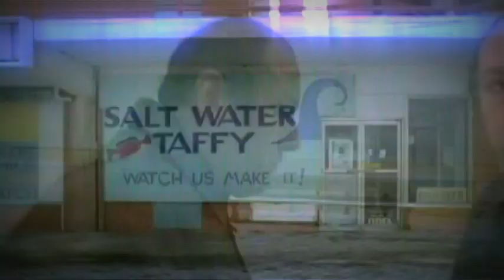The Sopranos Movie - Pre Tribute (I'm not like everybody else by The Kinks)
The Sopranos creator David Chase has insisted that he has not totally ruled out the possibility of a movie.

Edie Falco - who won three Emmys for her role in The Sopranos - has said in the past that she would love a reunion film, but her co-star Steven Van Zandt downplayed the likelihood of the project in February.

The mob show's writer Chase was asked by TMZ on Wednesday (September 5) if he'd ever considering reviving The Sopranos on the big screen.

"I would never say there was never a chance... but nobody's working on it," Chase answered.

The Sopranos famously ended in 2007 with a controversial scene which some fans believe showed the murder of Tony Soprano (James Gandolfini).

Chase won four Primetime Emmys throughout the show's six-season run.

The Sopranos also earned writer Matthew Weiner two Emmy nominations. He went on to create the popular AMC series Mad Men.